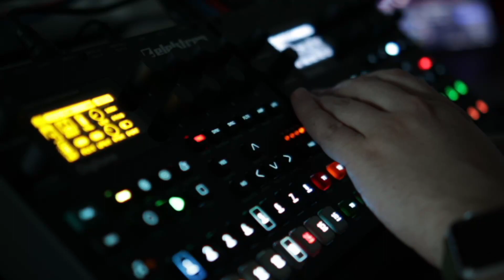Persona 5 - Beneath The Mask (Digitone & Syntakt cover)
Completed Persona 5 Royal recently and decided to try to cover this neat tune that lives in my head rent-free.
Also experimenting with recording to OBS studio from camera this time.

Tools: EOS M50, Digitone, Syntakt